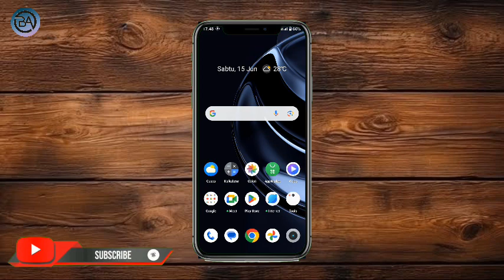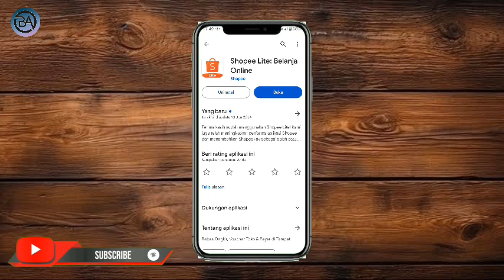Cara Mengatasi Aplikasi Shopee Lite Tidak Bisa Dibuka 2024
halo teman-teman kembali lagi dengan channel Bakung Android kali ini saya akan membagikan tutorial Cara Mengatasi Aplikasi Shopee Lite Tidak Bisa Dibuka 2024

Nah Cara Mengatasi Aplikasi Shopee Lite Tidak Bisa Dibuka tonton terus video ini sampai selesai ya teman-teman agar kalian paham